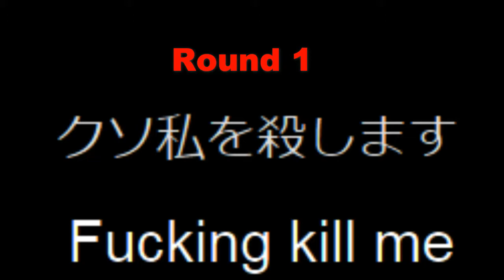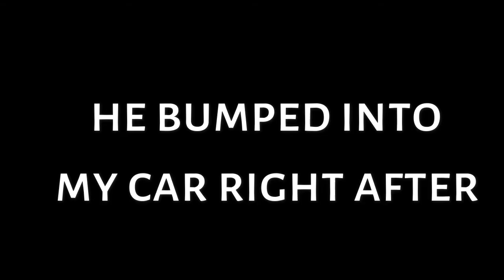BURNOUT: The Fighting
i thought the world of Burnout died but it's lit